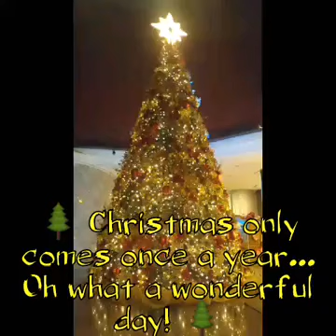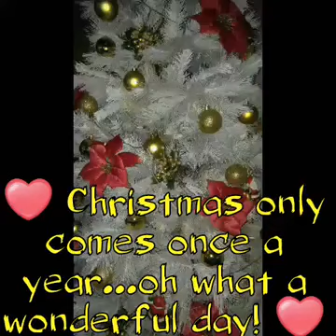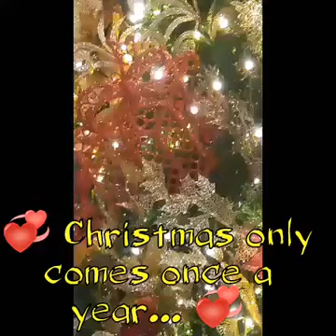The Moffatts - Oh What A Wonderful Day - LYRIC VIDEO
Created by Maredchell Tito from the album "A Moffatts Christmas", recorded in 1996.